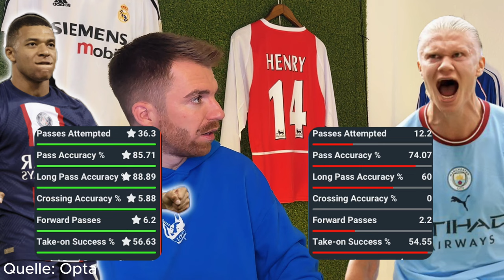Diago90 Hot Topic: Real Madrids galaktische Zukunft mit Mbappé?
Gibt es im kommenden Sommer endlich den Mega Transfer von
Kylian Mbappé zu Real Madrid?!

Wir haben zwar keine Glaskugel, wollen in diesem Video aber schon einmal in die Zukunft blicken und darüber spekulieren, wie die galaktische Zukunft Reals mit Kylian Mbappé aussehen könnte:
Auf welcher Position würde Mbappé den Madrilenen am besten weiterhelfen? Wo fühlt sich der Franzose selbst am wohlsten?
Vinicius, Rodrygo, Bellingham & Mbappe...wie würde Ancelotti das Überangebot in der Offensive aufstellen?

Viele schwierige Fragen, auf die es nicht nur DIE EINE Antwort gibt,
perfekt für ein DIAGO90 HOT TOPIC!

Inhalt:
00:00 Intro
00:31 Wechsel: ja / nein? - Die Aktuelle Lage
02:29 Die Stärken von Mbappé - Sein Profil
03:15 Wie spielt Real aktuell?
05:00 Real Kader 23/24
07:27 Galacticos der Zukunft MIT Mbappé

Was denkt ihr, wechselt Mbappe im Sommer tatsächlich zu Real?
Falls ja, wo sollte er im Star-Ensemble der Galaktischen spielen?!
Lasst uns in den Kommentaren diskutieren!

Vamos